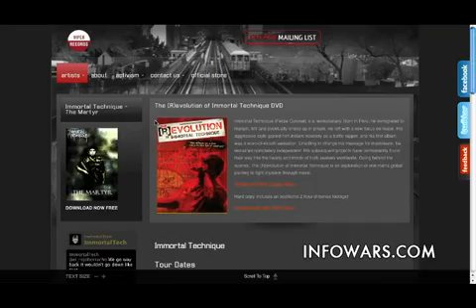Immortal Technique On Fire with Alex Jones part 1